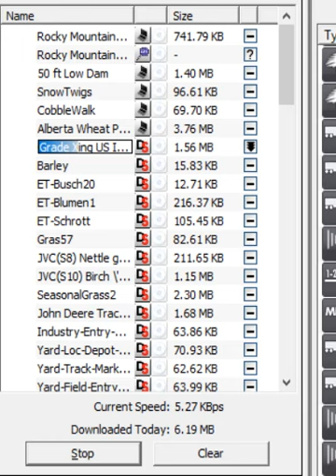content manager 6